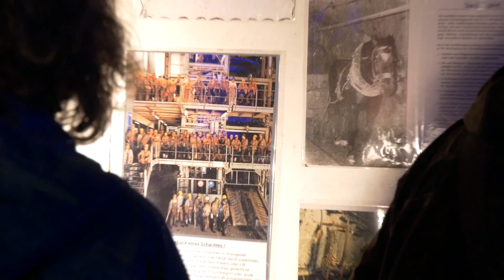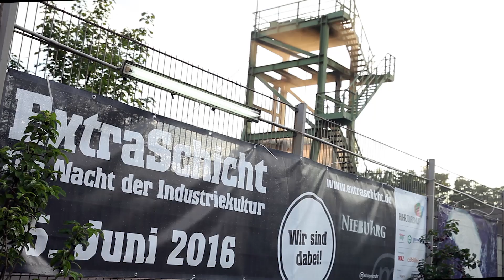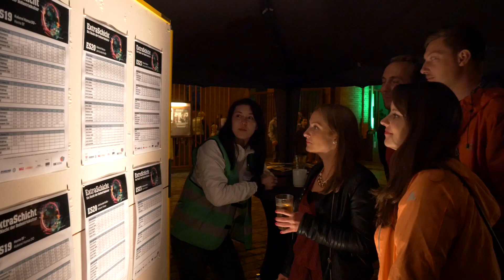ExtraSchicht 2016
200.000 Besucher, 48 Spielorte, 20 Städte, eine Nacht: Seit 2001 setzt die ExtraSchicht, die Nacht der Industriekultur, die Metropole Ruhr in Szene. Die ExtraSchicht 2016 zeigt erneut, was die Metropole Ruhr an Kunst und Kultur zu bieten hat: philharmonische und symphonische Orchester mit Filmmusik, Lasershows, fulminante Feuerwerke über Zechen und Stahlwerken, mitternächtliche Tanzperformance am Hochofen, 3D-Mapping Lightshow auf Industriefassaden oder Percussion- und Lasershows. Das Kulturfest der Region bringt mit prallem Leben die Giganten und Kleinode der Industriekultur zum Leuchten. ExtraSchicht – das heißt Entdecken, Erleben und Mitmachen.